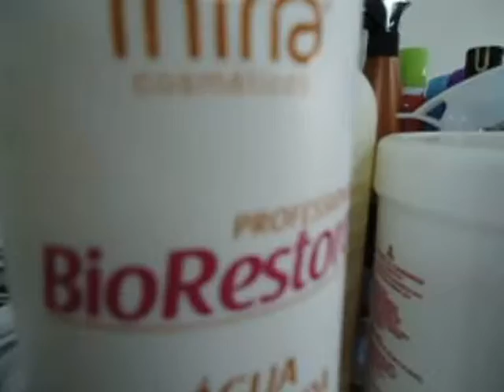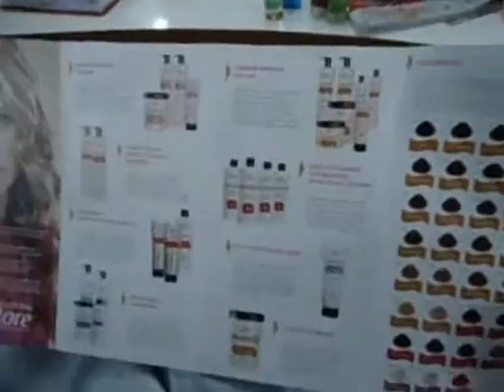Roxy got blond - part II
Roxy and Mirra hair products.